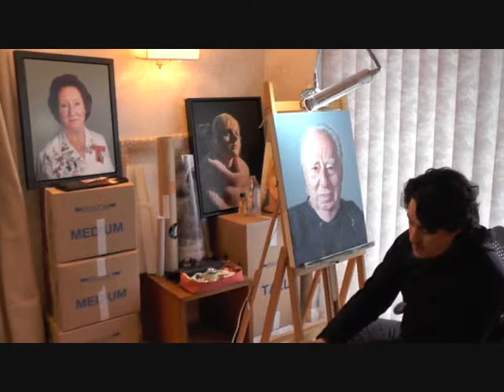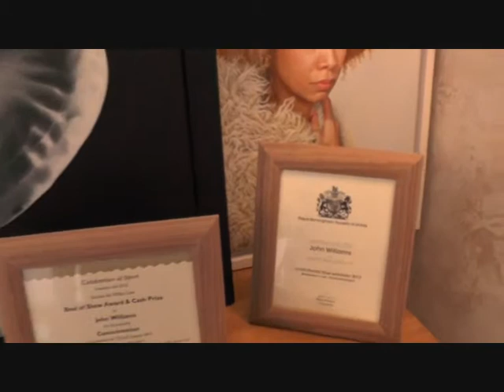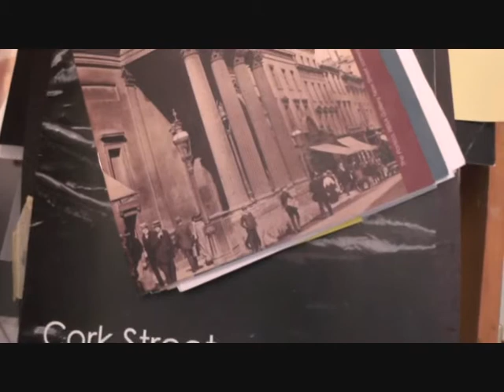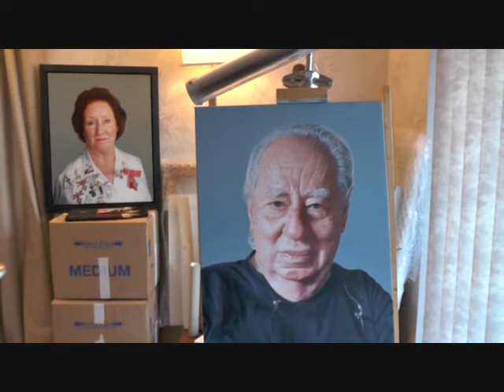Portrait artist John Williams interviewd by Edward Lucie-Smith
Edward Lucie-Smith interviews portrait artist John Williams about his work and background.  The video which take place in Johns studio features a work in progress portrait of Lucie-Smith.